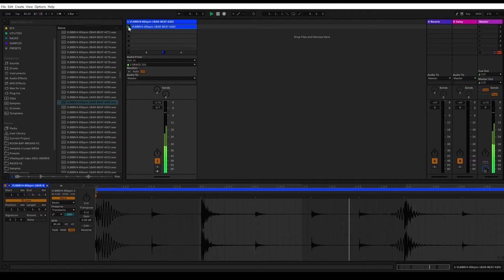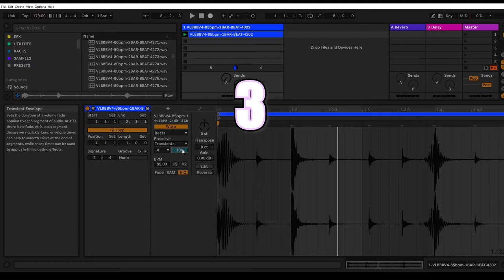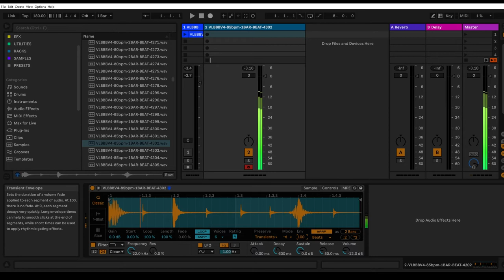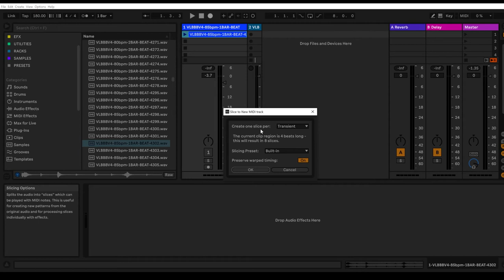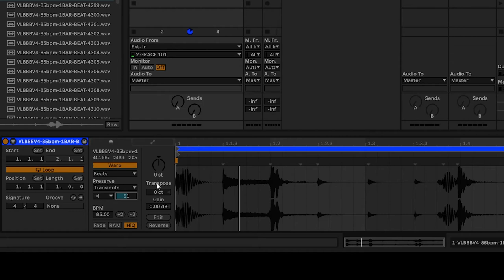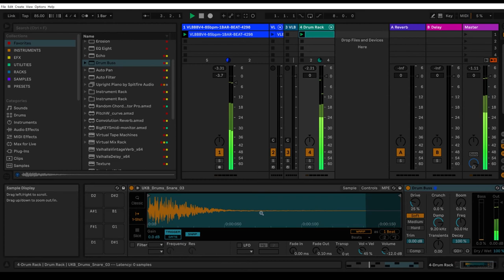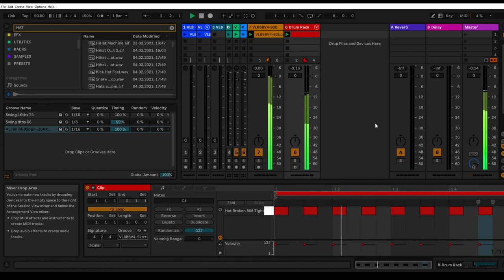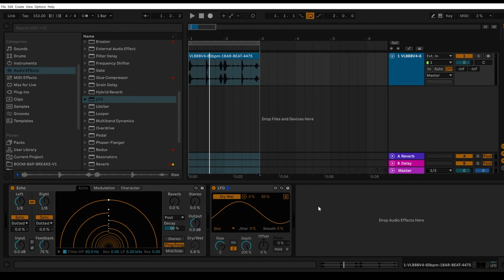10 WAYS TO FLIP A BREAKBEAT SAMPLE IN ABLETON LIVE 11: BOOM BAP BREAKS V4